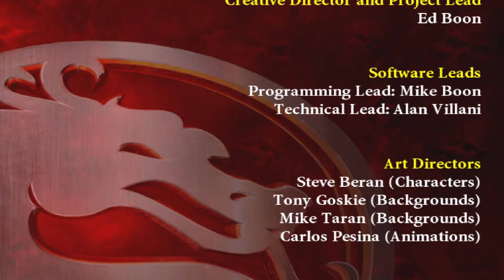Mortal Kombat Armageddon-Quan Chi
Catch ya boii play some of his favorite video games, reacting to trailers and content!

Catch my streams every Sunday and Monday!

Will be testing out my streams on Kick!